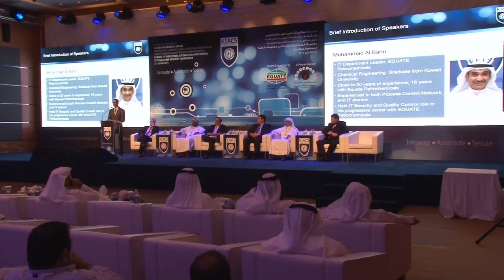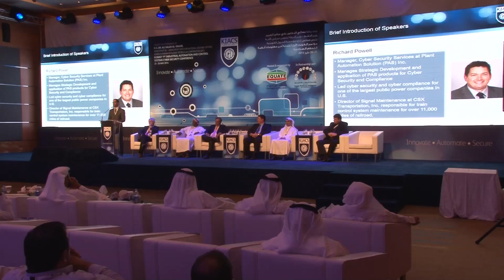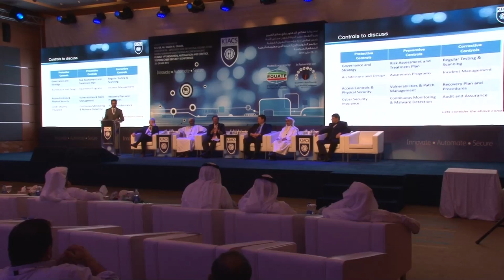KIACS 2014 Panel Discussion 2: "Proactive, Corrective, Preventative Actions to Manage Cyber Attack"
KIACS Cyber Security Conference - Day Two, 26 May 2014
Panel Discussion-2: "Proactive, Corrective, Preventative Actions to Manage Cyber-attack"
Moderator:
•Senthil Kumar, Managing Director & Regional Head (IT Consulting Services) -- Protiviti
Speakers:
•Mohammad Al-Bahri, IT Department Leader - EQUATE Petrochemical Company
•Jamal H. Al Balushi, PCD IT Security Leader - Petroleum Development Oman
•Dr. Indu B. Singh, VP & Head of Washington DC Operations - LATA
•Karel Rode, Information Security Consultant - Kuwait National Petroleum Co. (KNPC)
•Richard Powell, Manager of Cyber Security Solutions - PAS Inc.
•Michel Guille, Information Technology Manager - Qatar Petrochemical Co. (QAPCO)